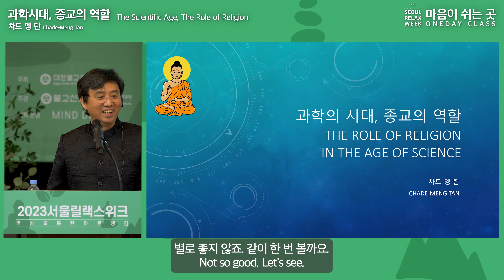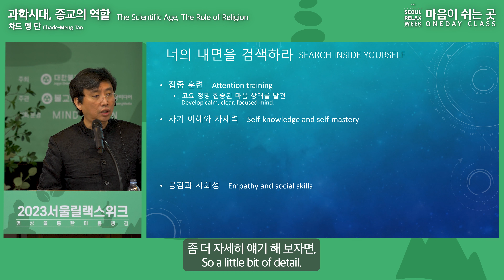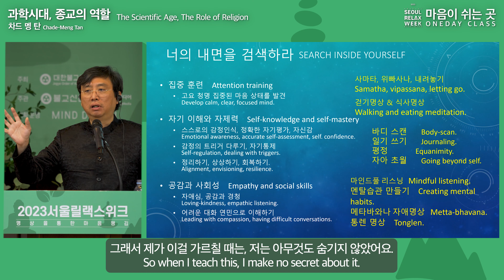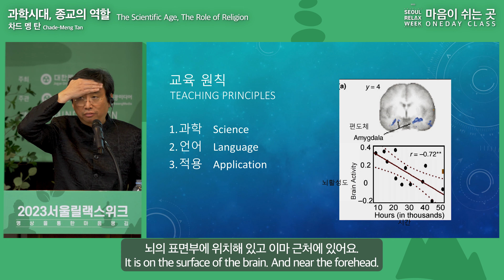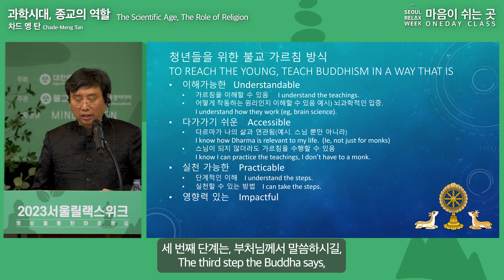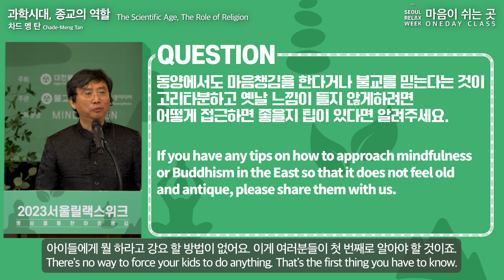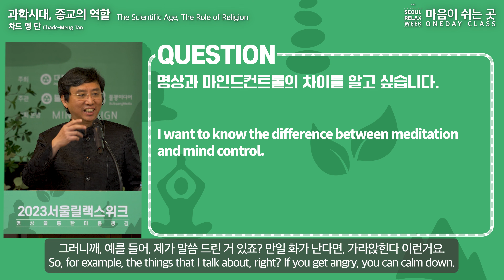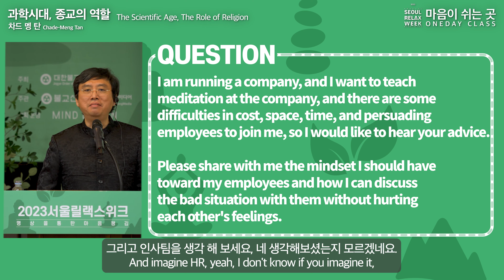(ENG sub) [마음이 쉬는 곳] 차드 멩 탄 "과학시대, 종교의 역할"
세계적 명상지도자 차드 멩 탄이 2023서울국제불교박람회 3월31일 서울무역전시컨벤션센터 컨벤션홀에서 열린 ‘마음이 쉬는 곳 원데이 클래스’에서 차드 멩 탄이 강연을 진행했습니다.
차드 멩 탄은 구글 직원 교육프로그램 ‘내면검색’의 개발자이자 엔지니어 출신 명상지도자입니다. 마음챙김 명상에 기반한 감성지능 강화 프로그램을 개발했으며, 내면검색리더연구소를 창설했습니다.